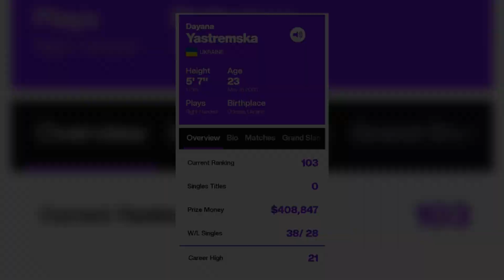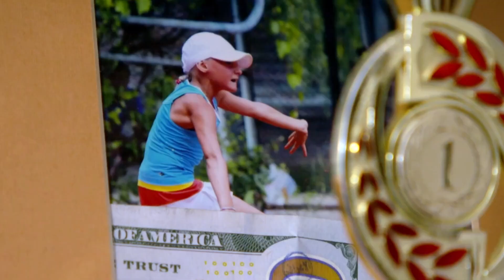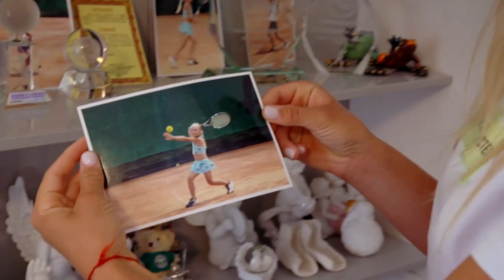Dayana Yastremska: From Odesa to Tennis Stardom and Australian Open Highlights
Meet the tennis sensation, Dayana Yastremska, born on May 15, 2000, in the lively city of Odesa, Ukraine. Standing tall at 5 feet 9 inches, or 1.75 meters, she's not just conquering the tennis court but also the challenge of being the older sister to Ivanna, six years her junior. It's not just in her genes; her dad was a volleyball player and even dabbled in city council duties.

Tennis, however, won her heart at the age of five, thanks to her tennis-lover grandpa, Ivan. Forget gymnastics and swimming—Yastremska chose tennis because, you know, it's "hard and beautiful." Seven years old and already making waves, she snagged third place in her first tournament, where most kids were practically senior citizens compared to her.
Now, at the age of twelve, she declared her love for the sport, proclaiming, "I love work, and I want to write my new history in tennis." Kudos to her parents for the push at just the right time. According to Yastremska, if it weren't for them, she wouldn't be living the smashing life she has now. Cheers to sacrificing things when young and reaping the rewards later!
let me take you on a ride through the tennis escapades of this rising star. A young prodigy stepped onto the court at the Australian Open in 2016, making her Grand Slam debut and gracefully dancing her way to the singles quarterfinals. Hold your applause because that's just the warm-up.
In a classic plot twist, she snags her first professional title at a fancy $25k event in March 2016. Just a casual stroll into the WTA main draw at the Istanbul Cup at the tender age of 15 follows suit. But oh, the drama unfolds as she faces the fierce qualifier Karolína Muchová and gets served an upset in her initial round match. It's like a tennis soap opera but stick around—there's more.
Our star doesn't let a setback cramp her style. Fast forward to the Internationaux de Strasbourg, where she pulls off a dazzling performance. She takes down No. 11 Aryna Sabalenka and conquers No. 24 Caroline Garcia in a nail-biting third-set tiebreak. Then, she's thrown into the lion's den with Donna Vekić and No.10 Kiki Bertens. Spoiler alert: things get heated, and she loses to Bertens.

While the world pressed pause on sports due to COVID-19, our tennis sensation didn't sit still for long. She charges into the Premier-level Adelaide Global, facing off against the top guns like Aryna Sabalenka.
And guess what? She ends up as the runner-up to the world No. 1 Ashleigh Barty. The saga continues with a rollercoaster of wins and losses in the US and Canadian tournaments of 2021, where she clashes with the likes of Paula Badosa.
Fast forward to the Australian Open 2022, and she's back in the game, representing Ukraine with flair. It's like a tennis odyssey—full of highs, lows, and a touch of pandemic drama.